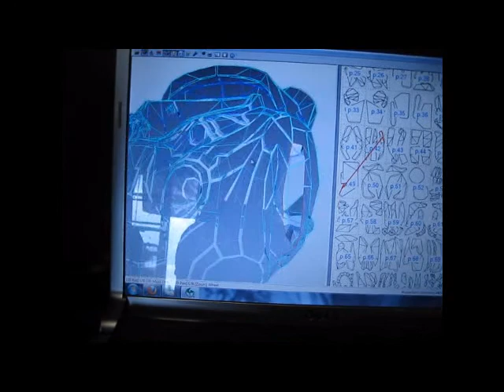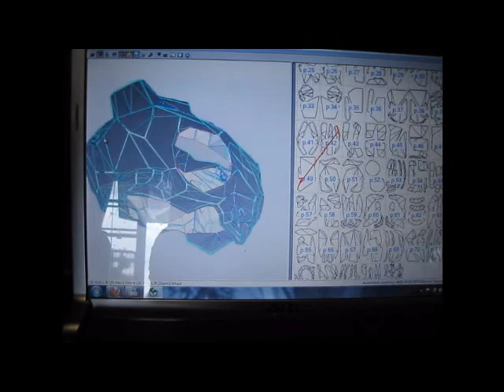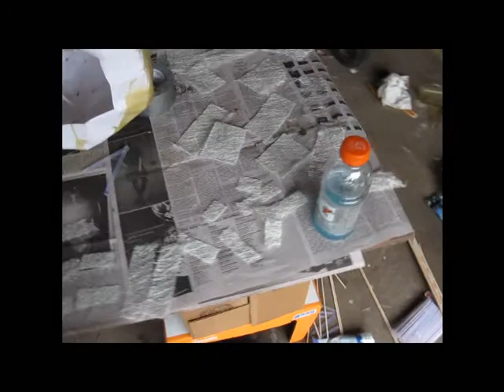Making of Tychus Findlay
My creation of Tychus Findlay.

Songs: MSTRKRFT- Heartbeaker, Taio Cruz - Dynamite.